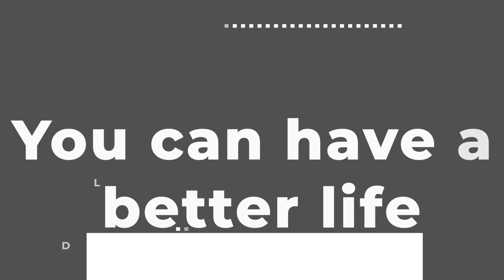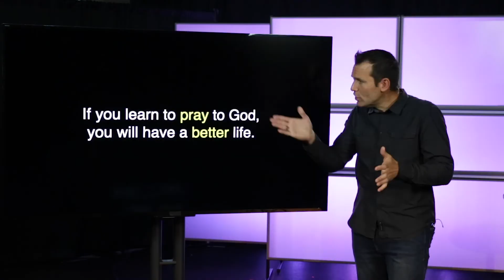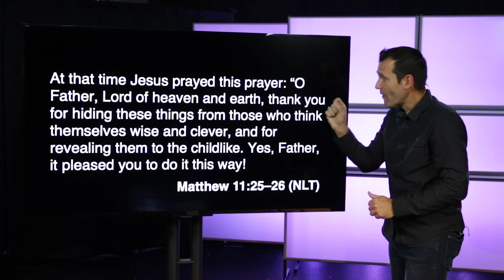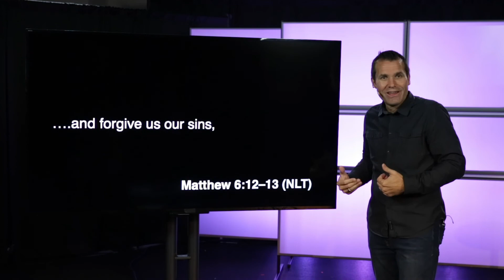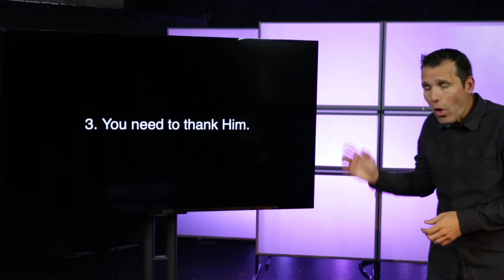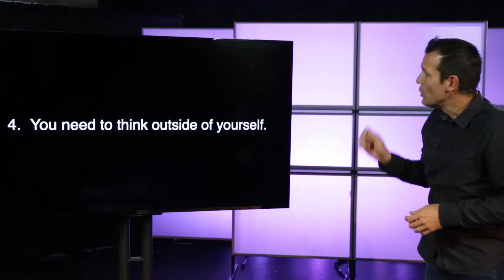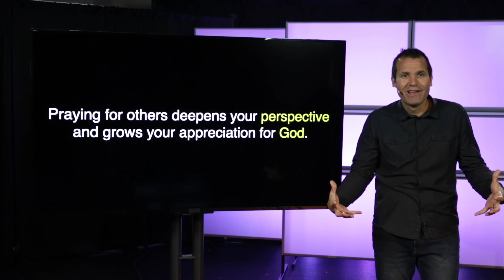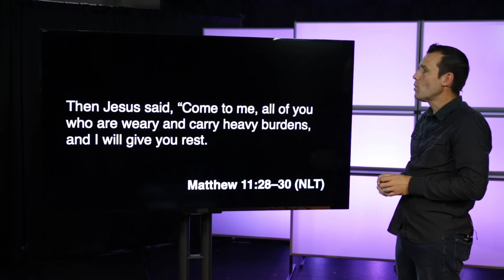10:00 AM Worship Service 4 26 20